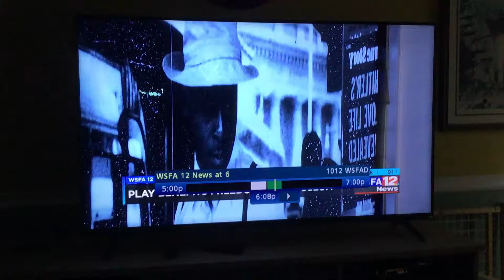What just happened